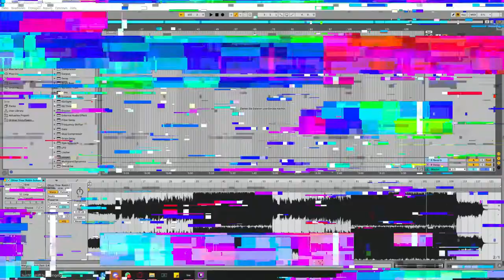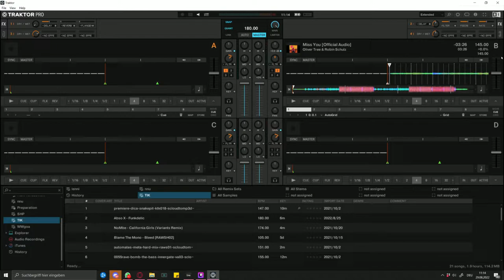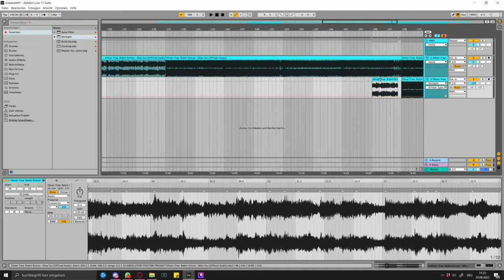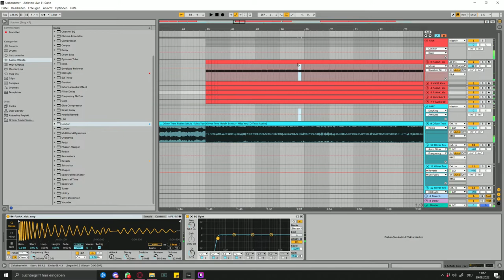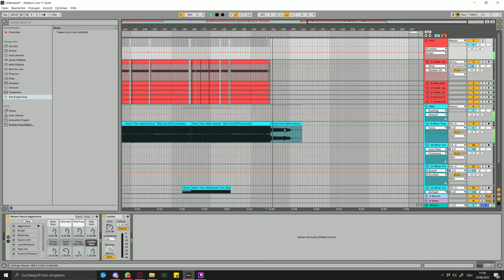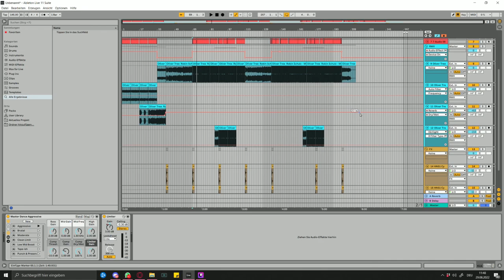Live Techno Bootleg Tutorial mit Absolution DE in Ableton Live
Heute zeige ich auch wie man ganz einfach einen Track in einen Bootlag remixen kann!

►Newest and best Music/Remix
►Active Uploads